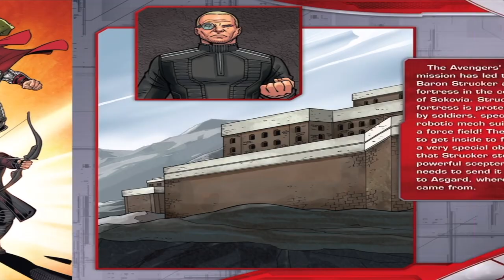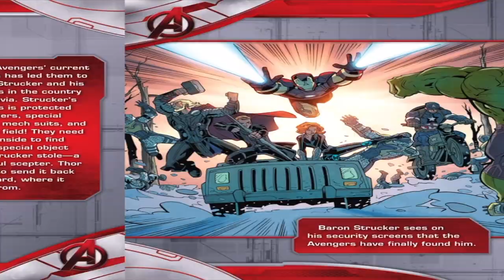🌍🦾 Kids Book Read Aloud: Marvel Avengers : Age Of Ultron : Avengers Save The Day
Marvel Avengers : Age Of Ultron : Avengers Save The Day
Written by Marvel
Illustrated by Andy Smith